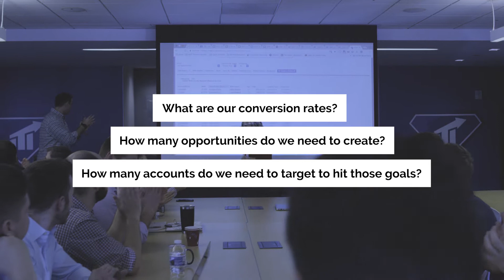OneTeam Lesson #2: Redefine Success